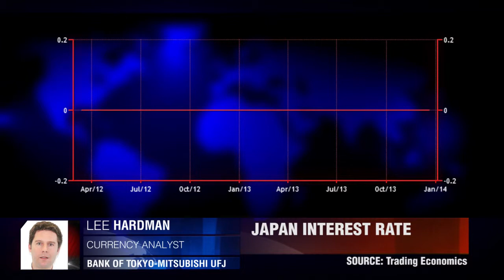Tokyo-Mitsubishi on BoJ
The Bank Of Japan is leaving its interest rate at 2 per cent.  Lee Hardman, Bank of Tokyo-Mitsubishi UFJ